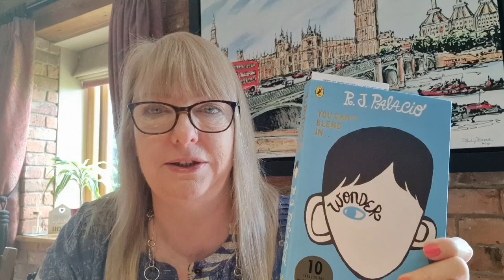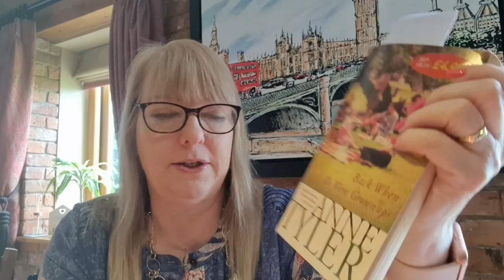June vlogs day21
Hellow my lovelies, today finds me making progress on my knitting project.  So come on over and pull up a chair and find out more xx